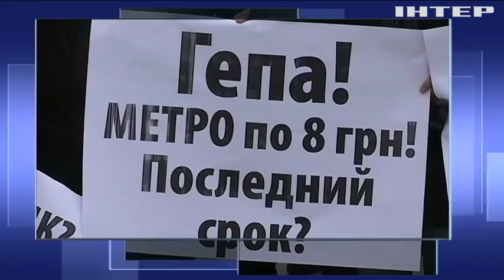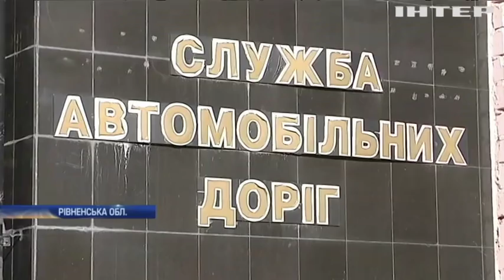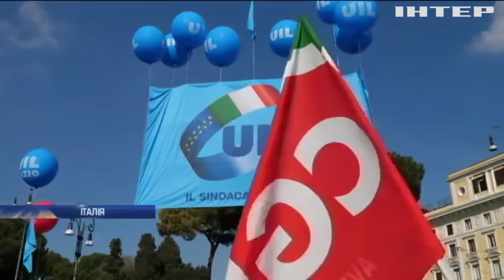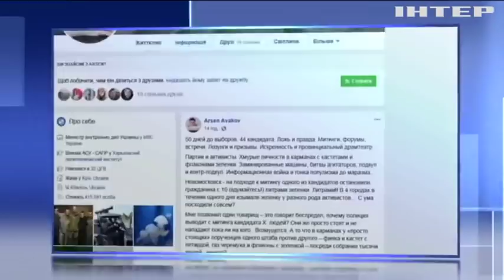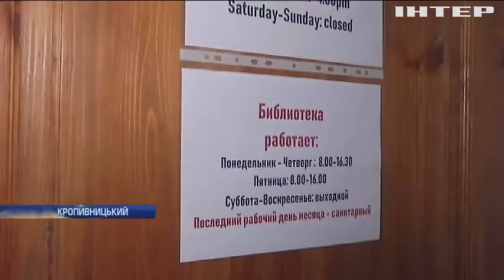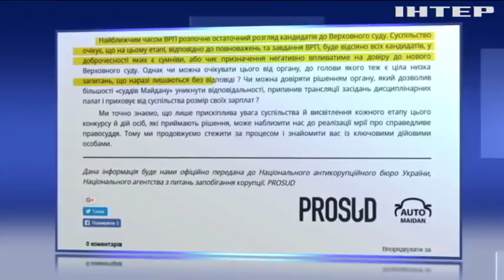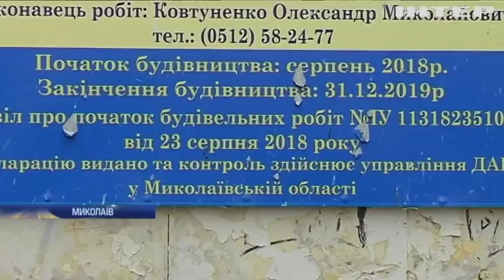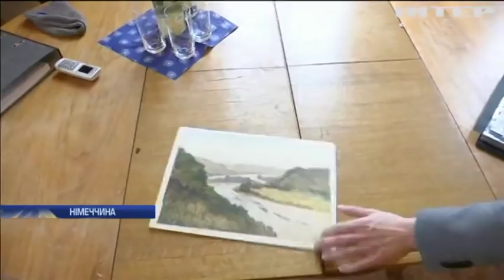Подробности,выпуск за 10 февраля 2019 года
Головні події на цю годину: На Донбасі троє військослужбовців зазнали поранень; Європою прокотилися антиурядові протести; Адміністрація Донецького медуніверситету погрожує відрахувати студентів-іноземців.